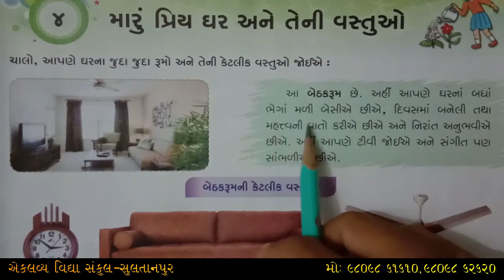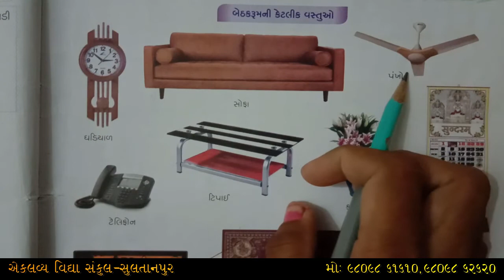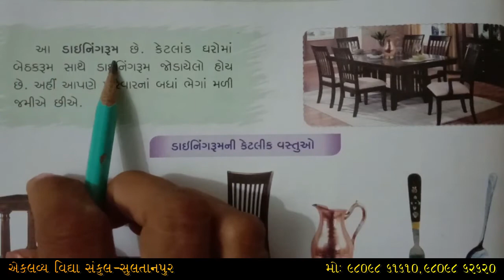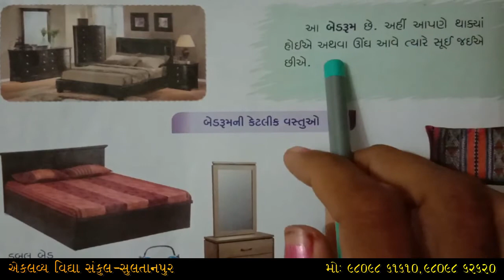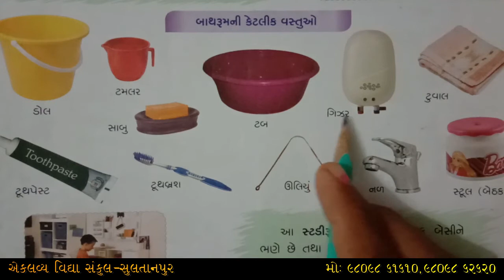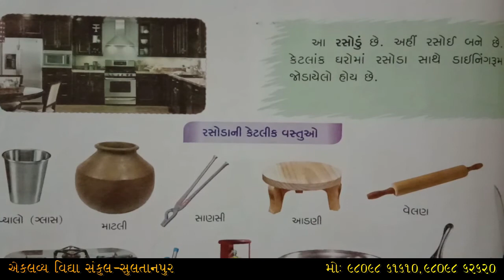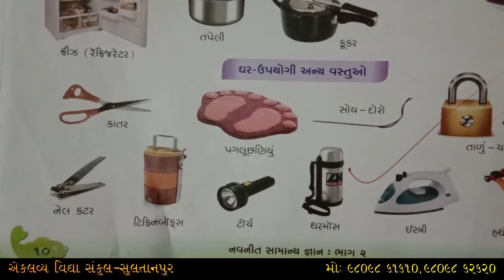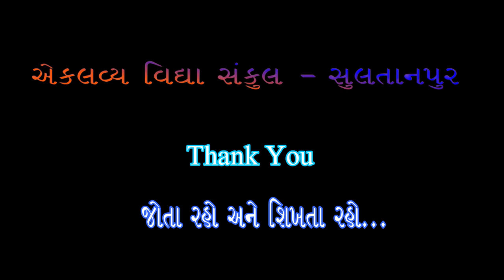ધોરણ : ૦૨ , સામાન્ય જ્ઞાન , પ્રકરણ : ૦૪ , મારૂ પ્રિય ધર અને તેની વસ્તુઓ , ભાગ : ૦૧